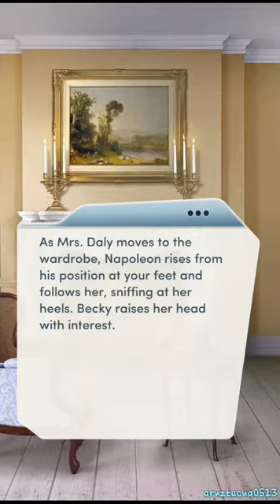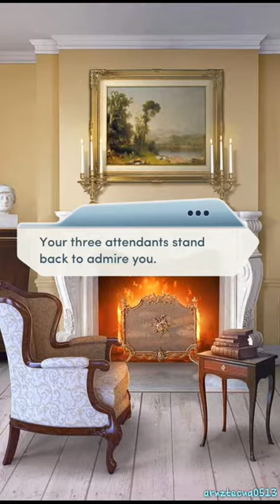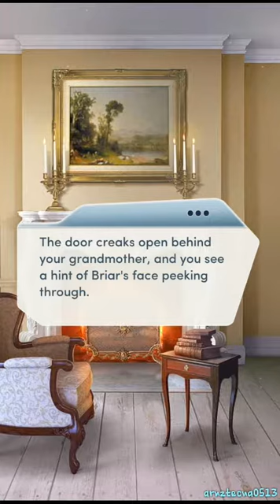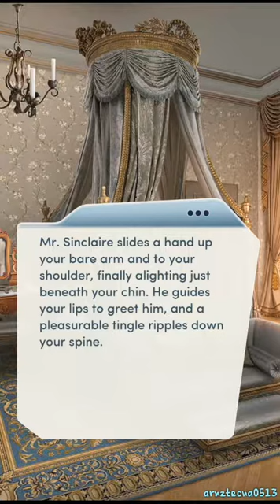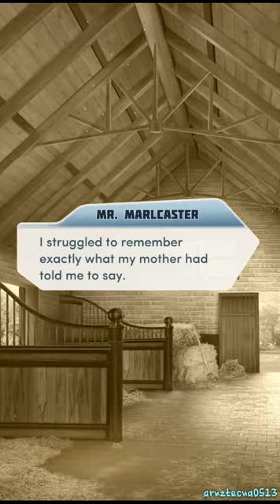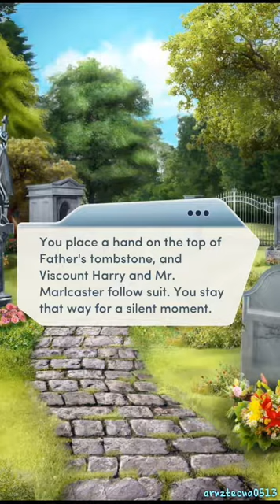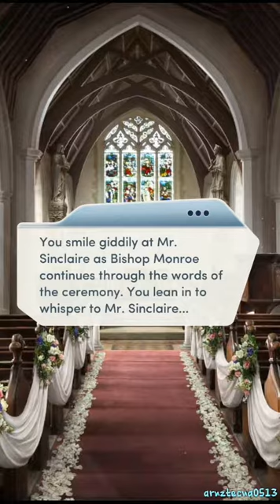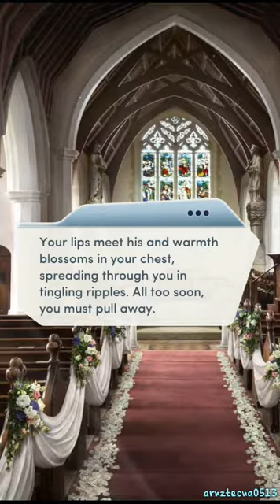Desire & Decorum Book 3, Chapter 15: With this Ring (Ernest Sinclaire's Route) | Choices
SINCLAIRE-MILLER/MILLS NUPTIAL

TAPOS NA ANG PAGHIHINTAY!

Kayo ay malugod na inanyayahan at imbitado kayo sa isasagawang araw ng kasal nila G. Ernest Sinclaire ng Ledford Park at Condesang Clarissa Miller/Clara Mills ng Edgewater Estate! 👫💏

Bago madaraos ng kasal...
Isang puspusang paghahanda para kay Clarissa/Clara, kasama sina Briar, Annabelle at Gng. Pavarti para maiayos siya bago makarating sa altar! Salamat naman kay Dowager Countess Dominique sa kaniyang suporta na boto siya kay G. Ernest! 😁 (Excited na 'ko talaga, hindi na nga talaga 'ko mapakali! 😍)
Pagtapos ng pag-uusap kasama ng kaniyang lola, nag-anunsyo ni Briar na tinatawag siya ni Ernest pero hindi siya pwedeng magkita dahil hindi ring pwedeng makita ni Ernest na nagbihis na nakadamit pangkasal si Clarissa/Clara at baka mamalasin kapag gano'n. (Sa totoo lang para sa akin, hindi totoo ang pamahiin na 'yan dahil wala naman sa Bibliya na gano'n ang dapat gawin. Kung totoo 'man 'yan, bakit hindi nakasulat do'n? Nakapagtataka 'di ba? Sinasabi ko lang. ☺)
Dahil walang choice, e di huhubarin ba lang... 😁
Habang tumatagal ay mayroon pa ring isang matinding pagmamahalan bago ang seremonya ngunit hindi ito sapat para sa akin dahil sa pag-anunsyo na nagmula kay Briar. (AY, BITIN NA NAMAN ULI! 😟 Sana tuloy-tuloy na 'yan pagtapos ng kasal nila... 😊)
Nang bago pumasok at dumalaw muna si Clarissa/Clara sa libingan ng tatay nila, kasama sina Edmund at Viscondeng Harry para magtipon-tipon bago mag-umpisa ang kasalan. (Panoorin ninyo ang iba pang eksena tungkol dito.)

Nang nag-umpisa na ang kasalan...
HOY HENRIETTA KA, KUNG BALAK MO NAMANG SIRAIN ANG KASAL NI CLARISSA/CLARA, HUWAG MO NA LANG ITULOY! NAKAKA-BAD TRIP KA TALAGA AT NAKAKASIRA KA NAMAN NG ARAW! BUWISIT KA TALAGA! 😡
Ayan na lalakad na siya kasama si Viskondeng Harry sa altar para salubungin si G. Ernest! 😍 (Nakakakilig sila talaga! 😍😍😍) Uli, panoorin ninyo rin ang iba pang magagandang eksena ukol sa kanilang pag-iisang dibdib sa kabanatang ito! 😁

ANG MAGANDANG BALITA DIYAN
Sina Clarissa/Clara at Ernest ay idineklarang... KASAL NA!!!  😍😍😍

PAHABOL: Mukhang kinakabahan na talaga 'ko sa wedding reception, baka dumating na si Comte Renard... Este, si Gideon Payne pati yung OPERATION FOXGLOVE na 'yan, sana hindi matuloy 'yan! Pero kung sakaling maituloy talaga 'yan, sana humanda na sila! 😬😨😱 At sana naman, MAHULI NA SILA SA AKTO KAPAG TINULOY PA NILA 'YAN! 😠😤😡)